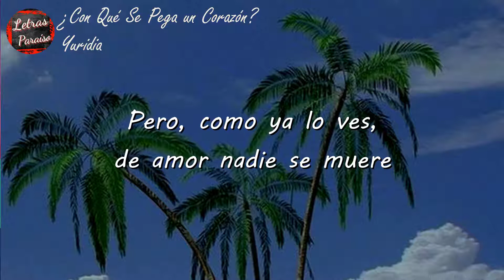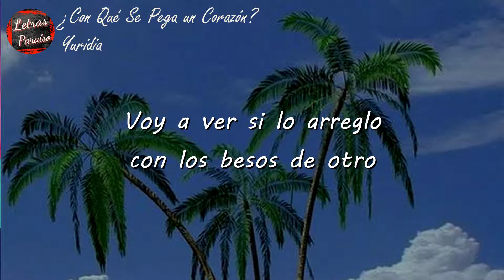Yuridia - ¿Con Qué Se Pega un Corazón? (Letra) | Está reciente tu adiós y aún me duele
Letra:
Está reciente tu adiós y aún me duele
Pero como ya lo ves, de amor nadie se muere
Aunque tu creías que yo jamás iba a poder
Por mi misma valerme

Me dejaste el corazón despedazado
Pero ya paso lo peor y he juntado los pedazos
Voy a volver a pegar, aunque ya no quede igual
Nada pierdo al intentarlo

¿Con qué se pega un corazón cuando esta roto?
Voy a ver si lo arreglo con los besos dе otro
Alguien me ame y mе devuelva la autoestima
Alguien que trate de curarme las heridas
¿Con qué se pega un corazón hecho pedazos?
No se si puedan otros brazos repararlo
Yo por mi parte te borre de todos lados
Y voy en el proceso de irte olvidando

¿Con qué se pega un corazón?
Ojala que un nuevo amor pueda lograrlo

Voy a ver si lo arreglo con los besos de otro
Alguien me ame y me devuelva la autoestima